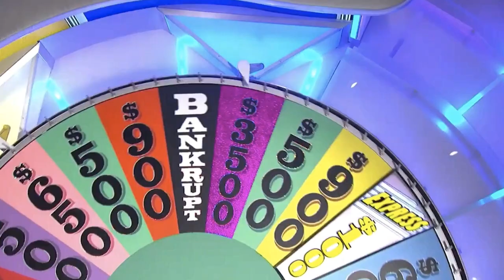'Wheel of Fortune' fans slam epic 'fail': 'Where do they find these people?' | New York Post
It was another week of epic screwups on "Wheel of Fortune" when contestants had some trouble guessing the correct answers.

On Wednesday's episode, three players couldn't figure out the seemingly simple phrase "renting a pedal boat."

The letters T, E and L were missing, and the first contestant asked if the answer was "renting a paddleboat."

However, that was too many letters and once the T and E were added, the puzzle on the bright-green screen read, "renting a peda_ boat."

The contestants wondered if the missing letter was an M or W, to form "pedam" or "pedaw."

Finally, after five guesses, the correct word was indeed "pedal."